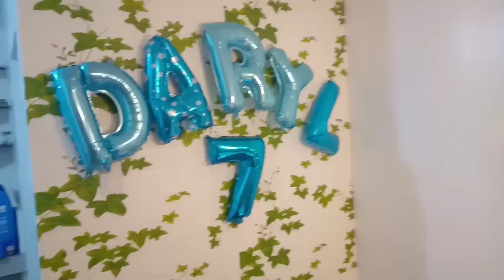DARYL 7th Birthday Preparation and Surprise Party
DARYL JAMES 7th Simple Birthday Celebration ,Preparation and Surprise Party.Baloons setup and surprise Gifts .@ROGER TINAO LATINTV